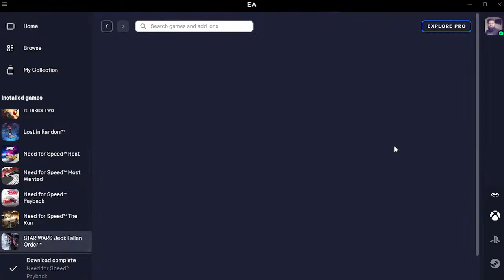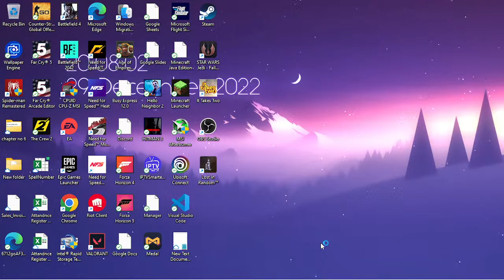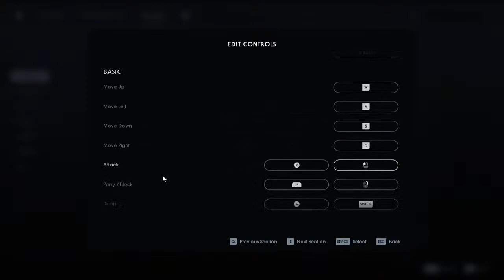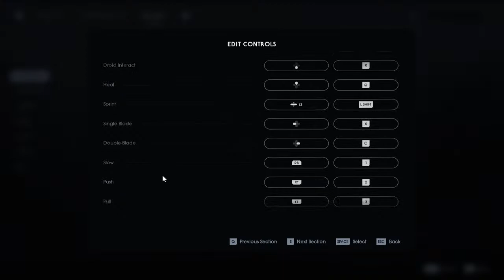Lost in Random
Find Ood Sisiter